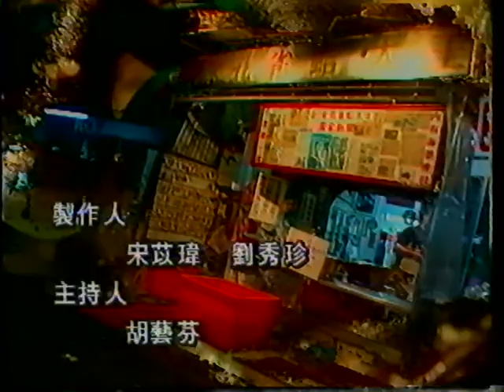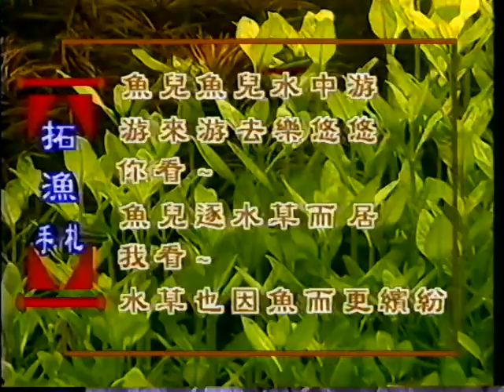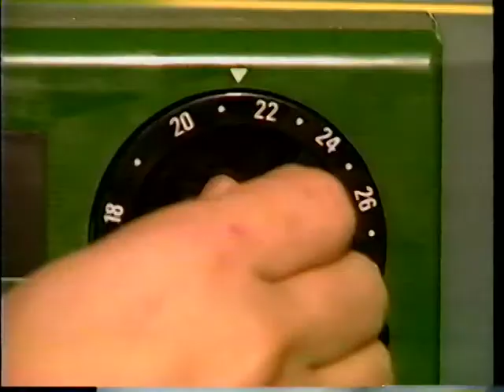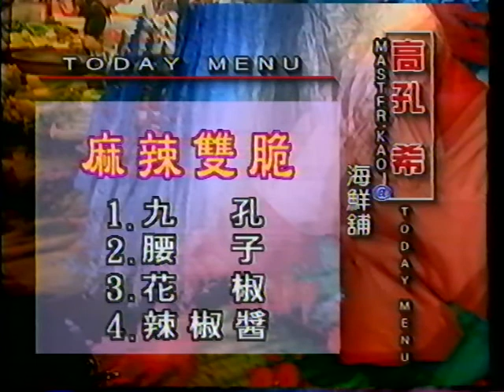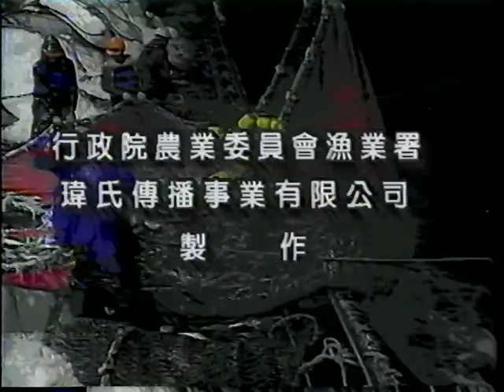漁鄉風情畫-第114集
觀賞魚即為熱帶魚，顧名思義就是給人欣賞用的魚類，有些人家裡會擺設水族箱將其作為藝術品的用途，但優良的水族箱經營需要經過層層的步驟來鋪設水底生態及架設打氣及過濾系統。現今台灣積極的引進各式觀賞魚，目前台灣觀賞魚的種類僅次於日本在世界排名第二。台灣的觀賞魚養殖魚業有百分之八十來自於屏東，其優點在於低耗水量且水源可經由循環再利用，如今台灣的觀賞魚養殖已走入商業市場，銷往世界各國，將其稱為台灣養殖漁業的明日之星，無庸置疑。